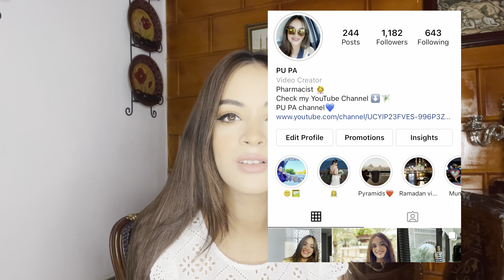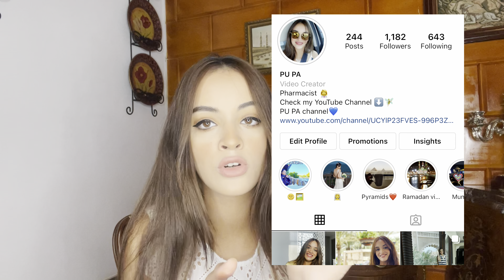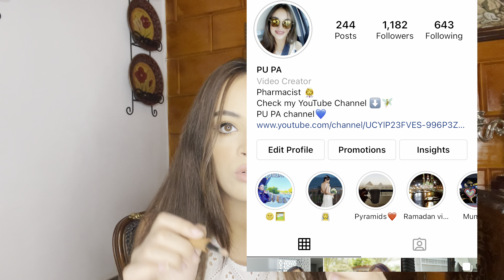مفضلاتي/ غير مفضلاتي شهر ٧ و ٨ || July& August favorites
لينك انستجرامي

جروب الفيسبوك